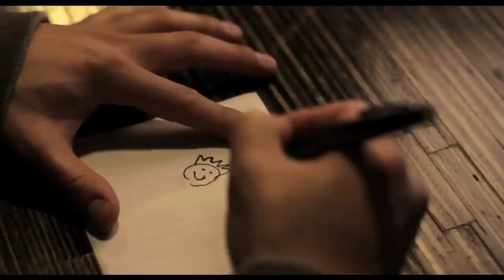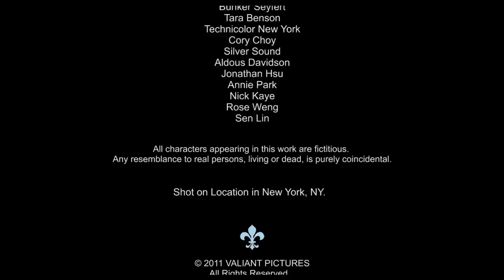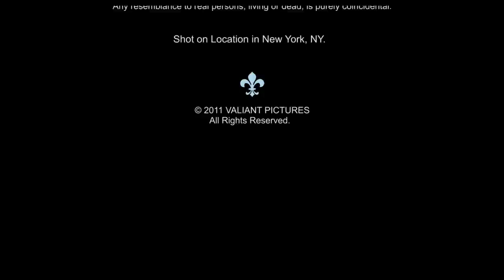Love, NY (YOMYOMF Short List)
The YOMYOMF NETWORK presents "THE SHORT LIST," our first curated series to present our favorite short films that may entertain, incite and inspire. to read the accompanying blog from the director of that week's short film.

Title: LOVE, NY (2011)

A lonely tourist stumbles in a vacant bar owned by George, a jaded New Yorker. Cultures clash as they attempt to communicate however discovering it is her last night in New York, George takes her on a memorable adventure in the city that never sleeps.

"THE SHORT LIST" is curated by ANDERSON LE, artistic director for both the Hawaii International Film Festival and the Los Angeles Asian Pacific Film Festival, and airs Fridays at Noon EST.